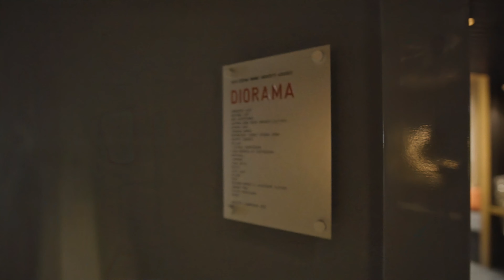Vietato l'ingresso: Il Primo Camerino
6 giugno 2022

Progettato da Calvi Ceschia Viganò Architetti Associati, il nuovo "Primo Camerino" sarà presentato in occasione del Salone del Mobile 2022. Segui con noi i lavori di progettazione e ristrutturazione seguendoci sui nostri canali social e iscrivendoti alla nostra newsletter per conoscere tutti i dettagli!